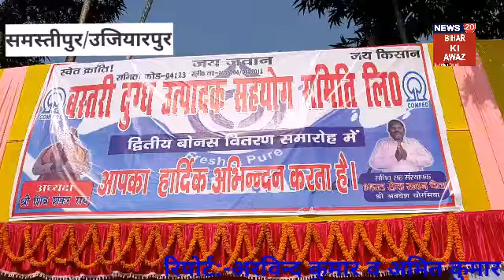Samastipur:- उजियारपुर प्रखंड के चैता बस्तरी दुग्ध उत्पादक समिति ने बोनस वितरण समारोह का किया आयोजन।